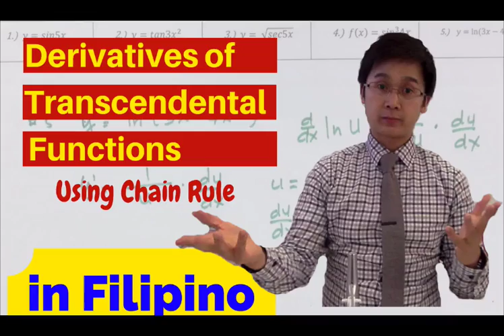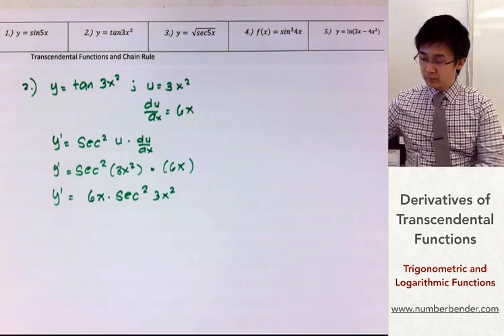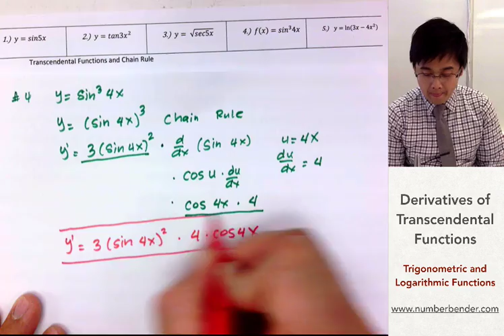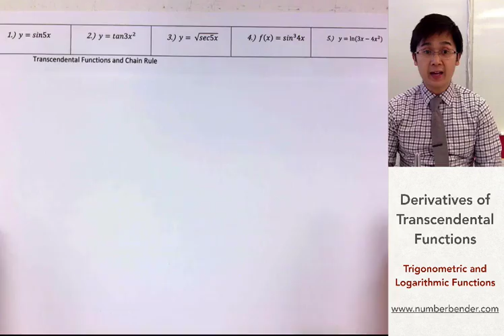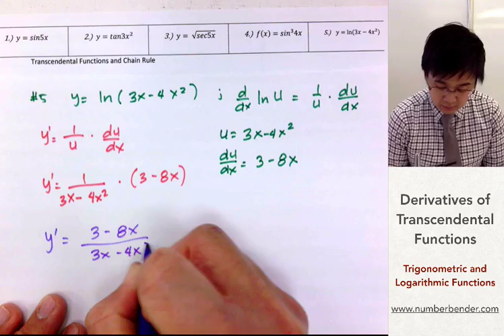Finding the Derivatives of Transcendental Functions |Calculus - | Paano?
Ang lesson na ito ay nagpapakita kung paano mag differentiate ng transcendental functions tulad ng trigonometric at logarithmic functions. Ginagamitan ng chain rule ang pagkuha ng derivative ng functions tulad nito:

00:16     1.) y = sin 5x
01:28     2.) y = tan 3x^2
02:47     3.) y = √(sec 5x)
05:12     4.) f(x) = sin^3 4x
07:07     5.) y = ln (3x – 4x^3)